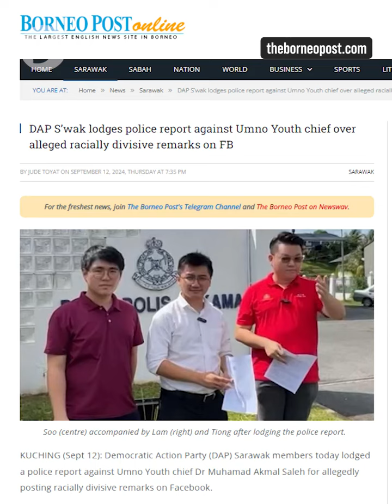Police record Akmal's statement over halal issue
Datuk Dr Muhamad Akmal Salleh turned up at the Jasin police headquarters in Melaka on Sunday (Sept 29) morning to record his statement following a police report lodged by Sarawak DAP.

The Umno Youth chief was accompanied by three lawyers and left after an hour.